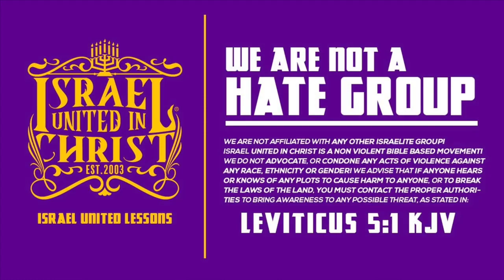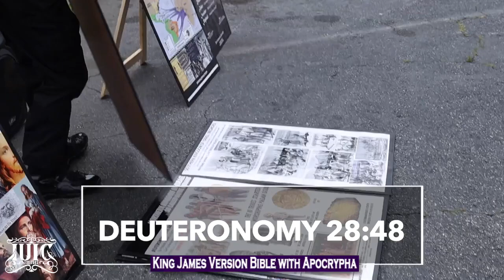Your Enemies Taught You The Bible!